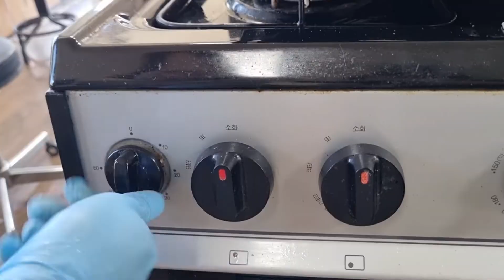{요리브이로그}그동안 코로나로 못만났던 지인 요리쌤을 만나서☆라이스빈☆파이을 만들어 봣어요